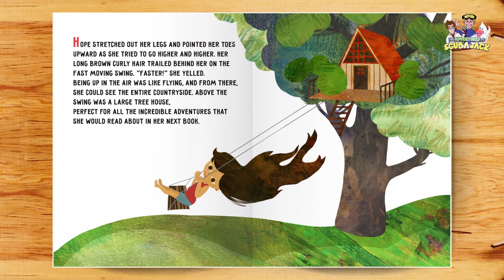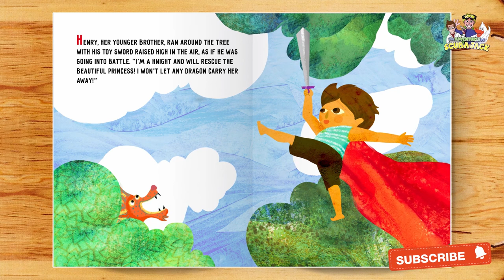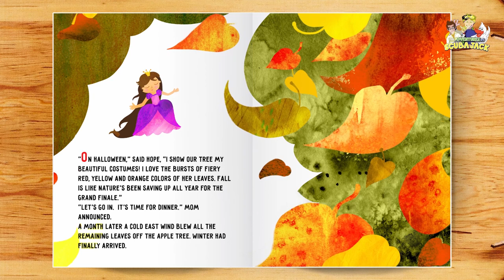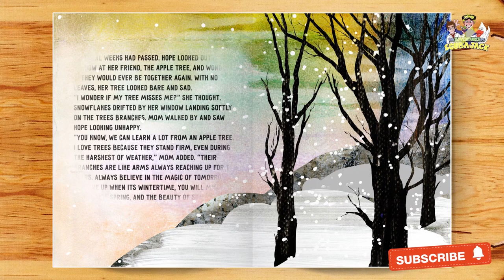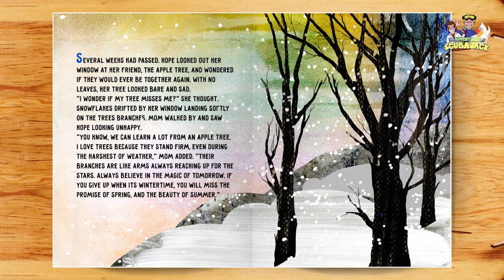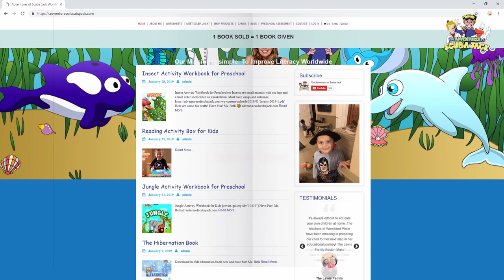The Timeless Lessons of the Apple Tree Story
Hope learned that everything changes. Just like her tree.  Hope was changing too, and so is everything in existence.  She realized not to let the sadness of one season destroy the joy of the new ones yet to come!  Happiness is found in each and every day.